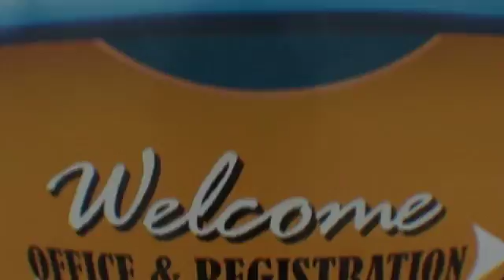Grace 5-20-16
Tandem